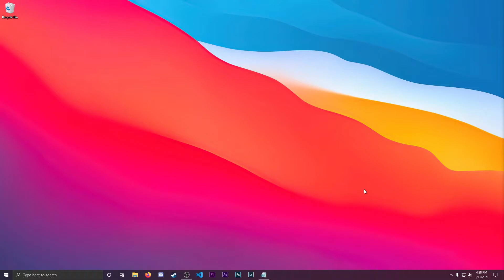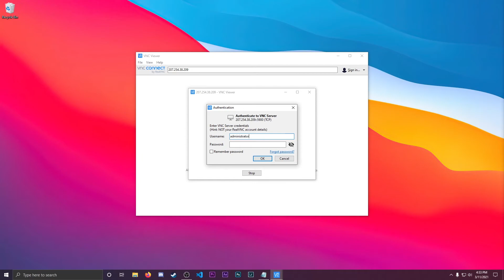How to connect to a Mac mini at MacStadium with VNC from Windows 10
If you just finished configuring your Mac server at MacStadium, you may be wondering: "Now, how do I connect to the desktop?". In this video, James will show you how to download a VNC client and get connected for the first time.

2) Find a ticket titled "Installation"
3) Your machine's IP address, user name, and password will be available inside the ticket

2) Install and run
3) Use the IP address from your installation ticket
4) Use the username and password from your installation ticket
5) Once you see the macOS login screen, enter your password from your installation ticket one more time